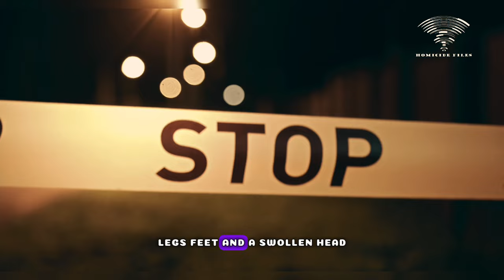Bulawayo Stepmother kills and husband covers it up